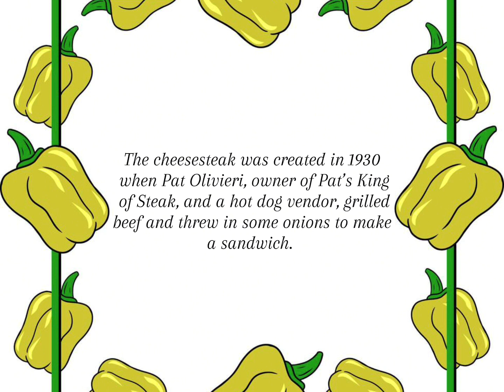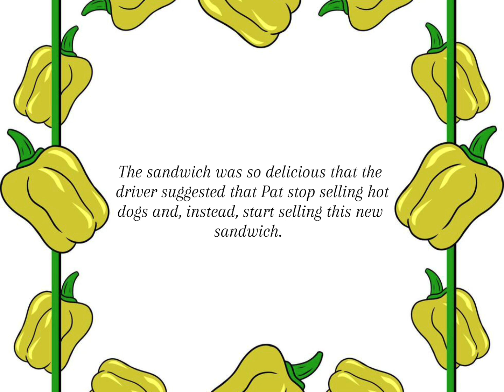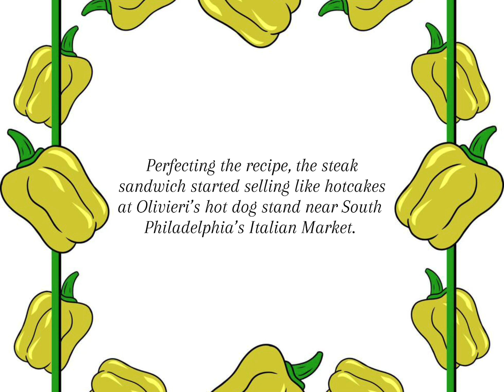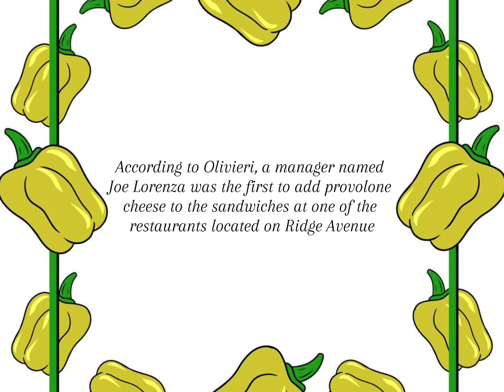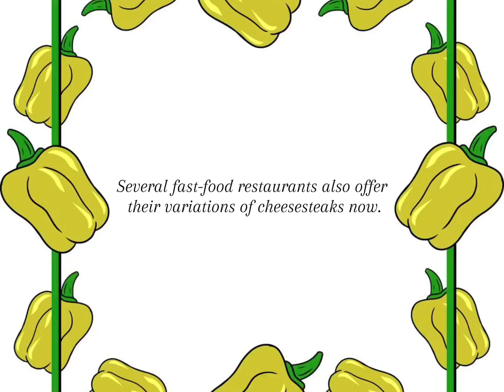When Hunger Strikes, Reach For A Cheesesteak | Cheesy, Juicy, And Oh-So Delicious, Cheesesteak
Every March 24 America pays tribute to one of the all-time classic sandwiches — the cheesesteak.